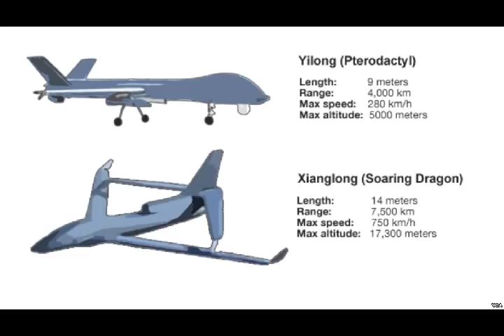China Begins Testing Joint Unmanned+Manned Aviation Operations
Please Support As and Give me a Feed Back to Improve. “unmanned systems autonomous operations” and “unmanned systems and manned systems joint operations” as likely to have a “huge impact” on traditional operational models. As such, China’s unmanned aerial vehicles (UAV)